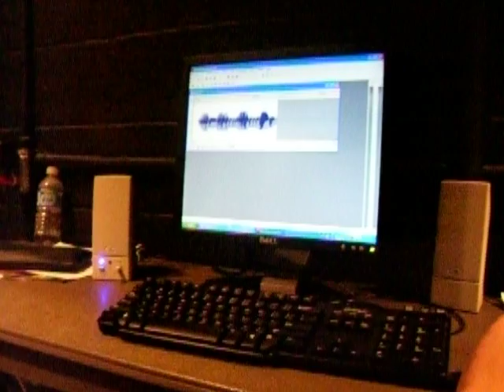Boredum in stage craft take 1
Bored in stage craft.
Yeahh,were lame.